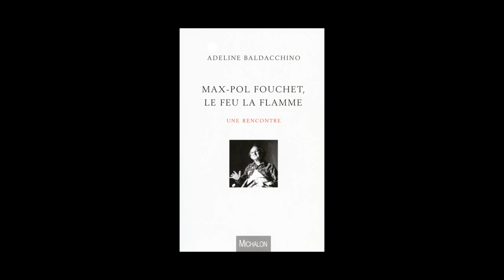Adeline Baldacchino - Max-Pol Fouchet, le feu la flamme, une rencontre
Adeline Baldacchino vous présente son ouvrage "Max-Pol Fouchet, le feu la flamme, une rencontre" aux éditions Michalon.